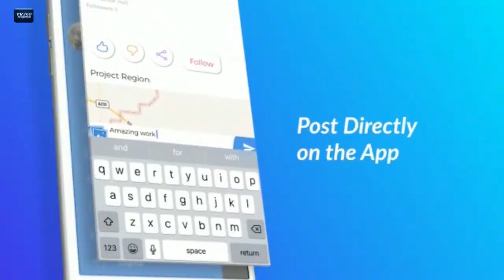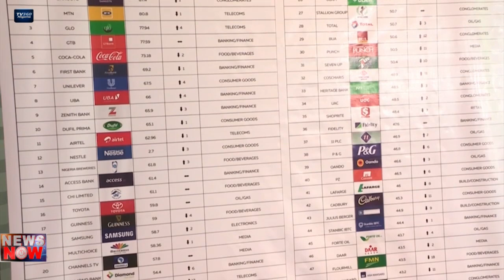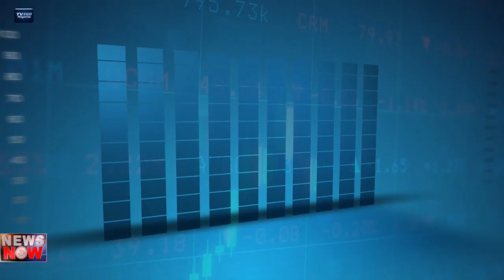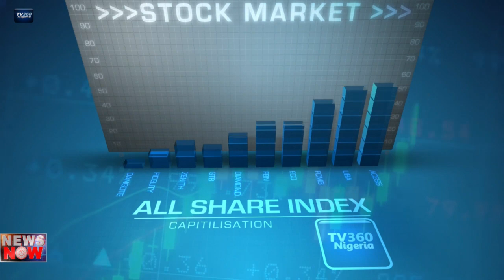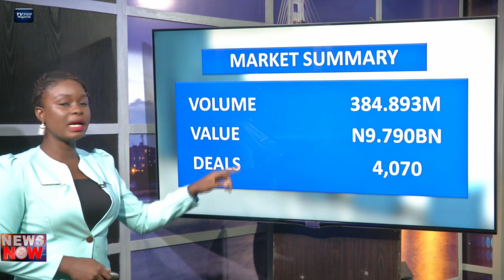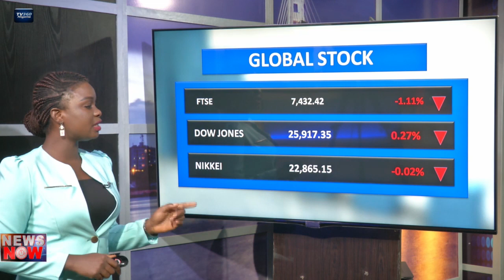TV360 News Now – August 31, 2018